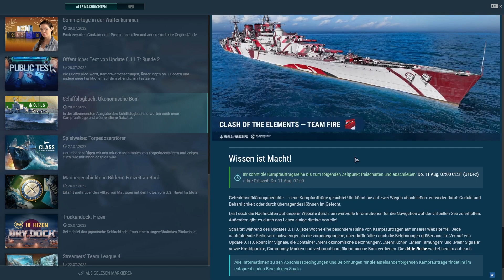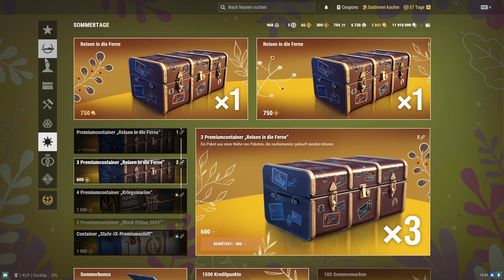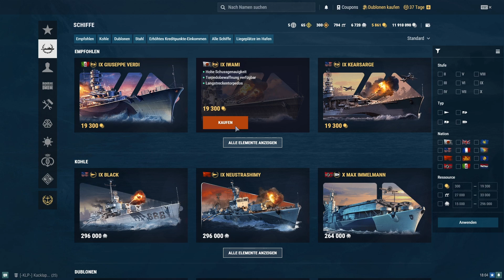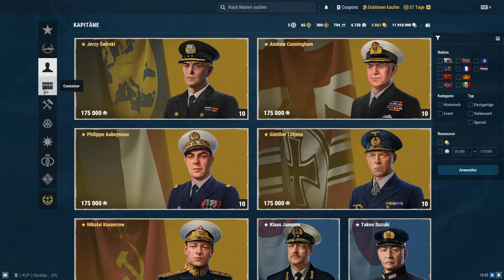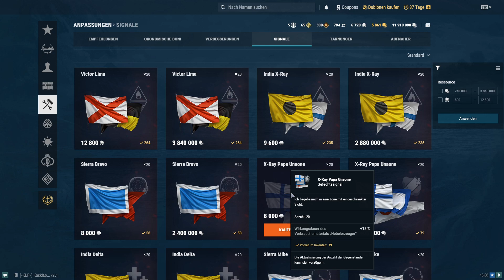Erste Schritte in WoWs - Folge 1 mit Zeitstempeln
Kapitel:
0:00 Intro
0:28 Welche Startnation
2:50 Schlachtschiffe
4:01 Zerstörer
5:19 Kreuzer
7:28 Panzerung & Anzeige
9:43 HE, AP ?
11:05 Einstellungen
13:07 Was gibs im Hafen?
16:12 Kampfaufträge & Waffenkammer
20:12 Feldzüge

Ich streame auch regelmäßig auf Twitch.